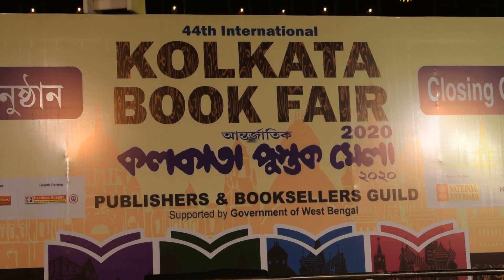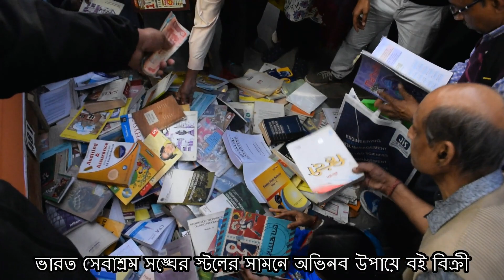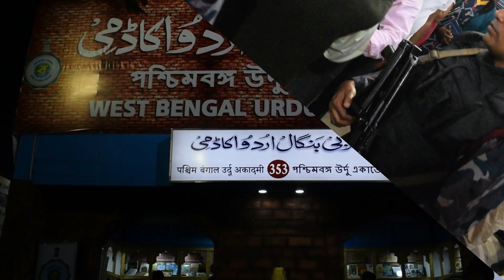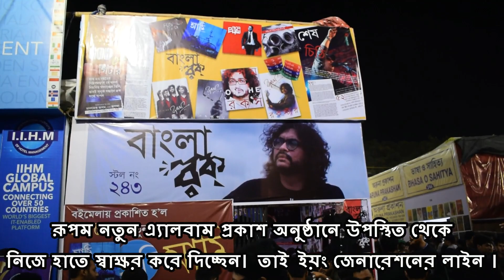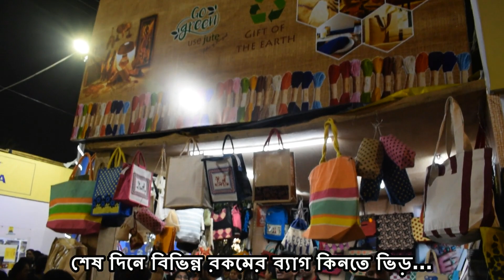শেষ দিনের জমজমাট ৪৪ তম আন্তর্জাতিক কলকাতা বই মেলা ২০২০/ International Kolkata Book Fair 2020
44th International Kolkata Book Fair – The World’s biggest
International Book fair Started 29th January 2020 – 9th
February. At Central Park  Mela ground, Salt Lake, Kolkata.
ORGANIZED BY: Publishers & Book Sellers Guild, Kolkata.
Participants : Kolkata/Bengal/National & International.
International Participants : Latin America/ British Council/
USA/ OSHO Tapoban, Nepal/ Australia/ Muktadhara INC,
New York/ Guetamala/ PERU/ Los His Pamofilos/ Japan/
France/ Mexico/ Argentina & Bangladesh.